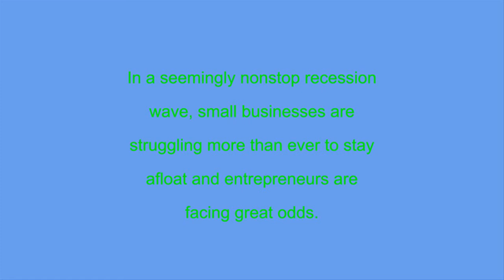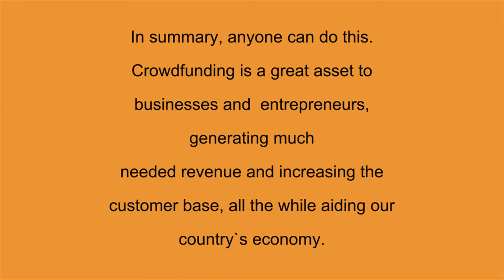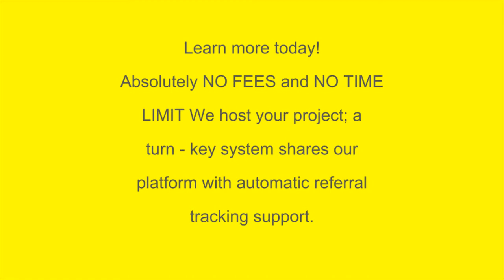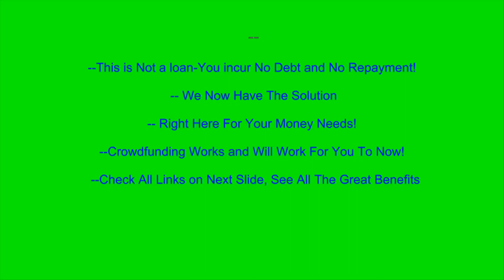Crowdfunding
Learning How To Have Your Own Crowdfunding Project.